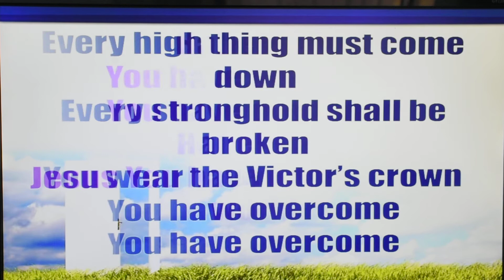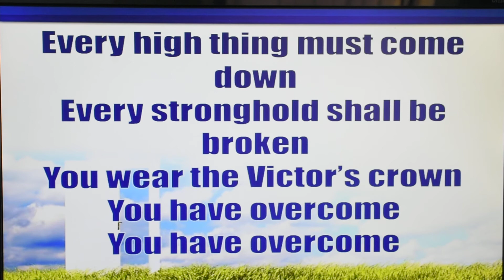PRAISE AND WORSHIP 25 3 18 PT2